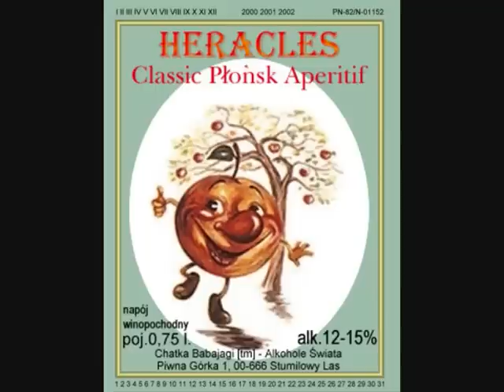Rodzina Poszepszyńskich 42 - Złodziej w domu